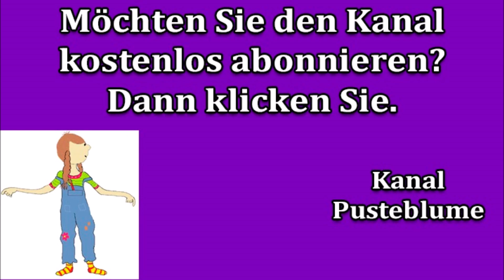B1-Bildbeschreibung: Wortschatz (Das Picknick)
Vorbereitung auf die mündliche A2 / B1-Prüfung / DTZ-Prüfung / Deutschtest für Zuwanderer (telc). Thema: Das Picknick. Zeichnung von Pusteblume.